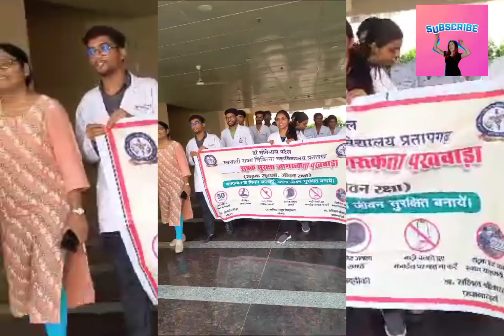Road Safety Pakhwara🤗,|ASMC PBH|MBBS|Pratapgarh medical College